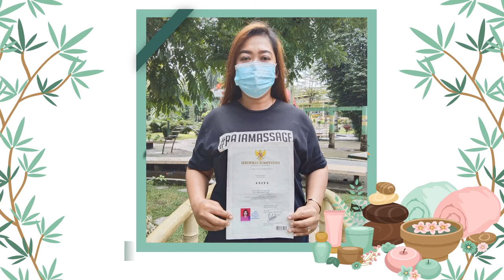Beauty Spa, massage Revisi, Salon, Spa Beauty, Massage Kecantikan, Skin care | Jasa Video Promosi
KUMPULAN CONTOH VIDEO KAMI
2. CONTOH VIDEO FASHION SHOW
5. CONTOH VIDEO PERSONAL BRANDING
7. CONTOH VIDEO COMPANY PROFILE
8. CONTOH VIDEO PROMOSI MASAKAN
9. CONTOH VIDEO IKLAN KENDARAAN
10. CONTOH VIDEO UCAPAN, UNDANGAN